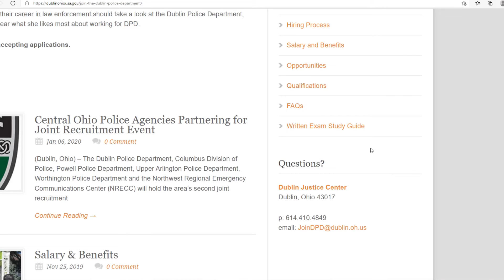Dublin News Now: Join the Dublin Police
Detective Corporal Kevin Keiffer speaks about how to apply for a police officer position and what Dublin Police is looking for in a candidate. Apply